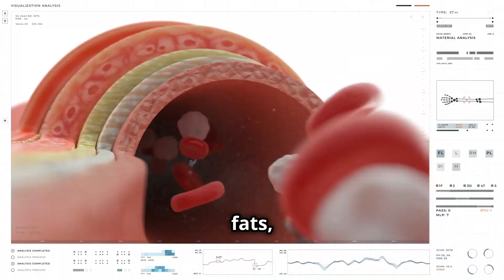What Happens If You Eat French Fries Every day?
Ever wondered what happens if you eat French fries every day? 🍟 Dive into the crispy truth about the impact on your health, from weight gain to heart disease. Discover surprising facts and learn how moderation can keep your taste buds and body happy!"